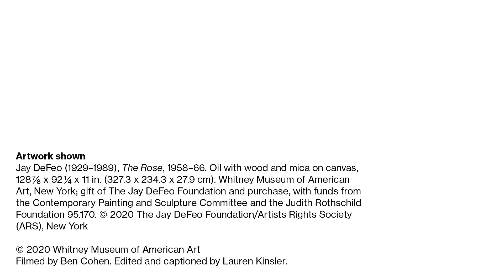Jay DeFeo, The Rose, 1958–1966 | Video in American Sign Language (ASL)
Educator Lauren Ridloff discusses The Rose, 1958–1966, by Jay DeFeo in the exhibition The Whitney’s Collection: Selections from 1900 to 1965.